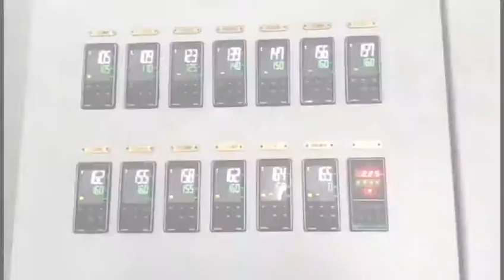Twin-screw Extruder Machine Degradation Video, Tengda Twin Screw Extrusion Machine Supplier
Tengda twin-screw extruder-a pioneer in the development of twin-screw extruders, specializing in custom design and manufacturing compounding systems for various plastics, environmentally friendly materials (such as biodegradable resins and water-soluble materials), chemical, food, pet food, medicine and other industries ; In order to promote the research and development of high-end twin-screw, we established a twin-screw business research and development department with 58 Research Institute of China North Industries Group.